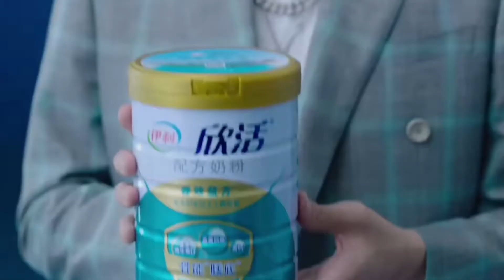[181019] Wang YiBo x 伊利欣活